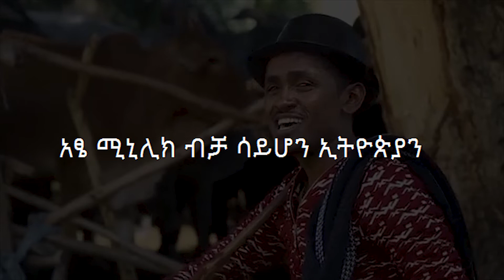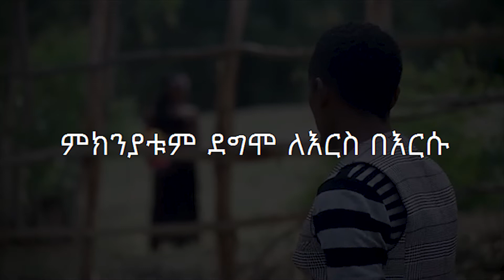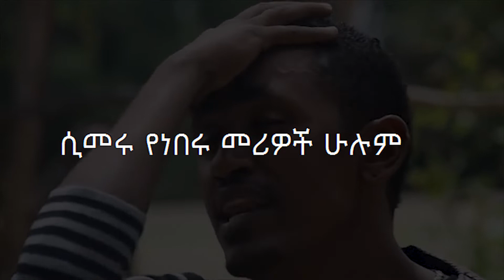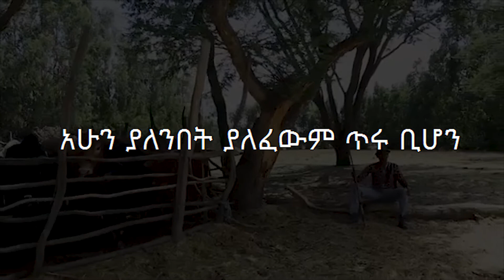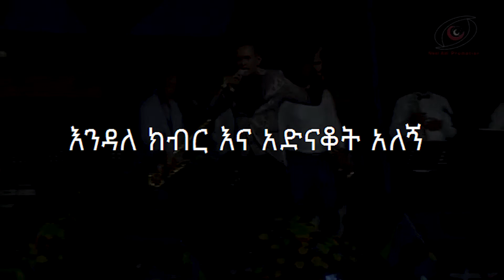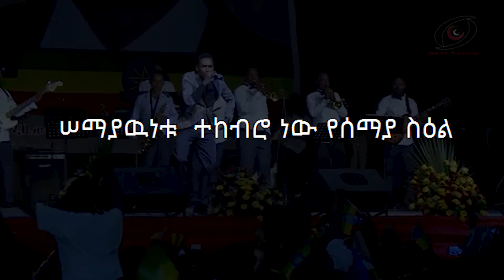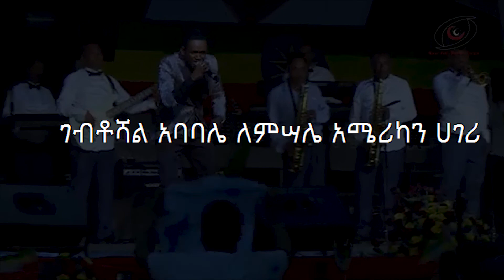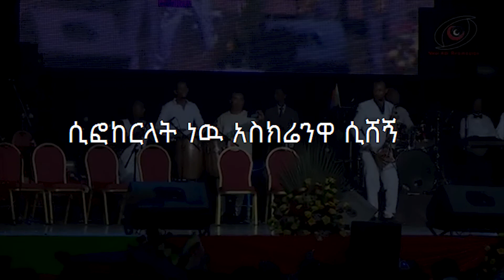ዘር ማለት አዎ ዘር አለኝ እንጉዳይ አይደለሁ ኮሴ ላይ አልበቀልኩ ግን ዘረኛ አይደለሁም፡፡ይህንን ብትሰማ ኖሮ መቼም... HACHALU HUNDESSA SPEECH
ቪዲዮዉን ከተመቻቹ ሼር ፣ ላይክ ፤ ሰብስክራይብ ያድርጉ

ይህ ቪዲዮ የተሰራበት ምክንያት የዚን የኢትዮጲያ ጀግና ብዙ ጥሩ ነገር ተናግሮ ነበር ነገር ግን መጥፎዉን ብቻ ስንመለከት ቆይተናል ግን ይህ ጀግና ስለኢትዮጲያ ብዙ ጥሩ ነገር ሲናገር ነበር  ነብስህን በገነት ያዉልልን